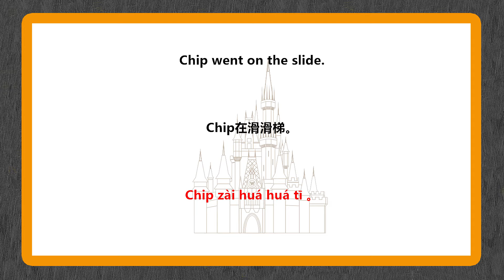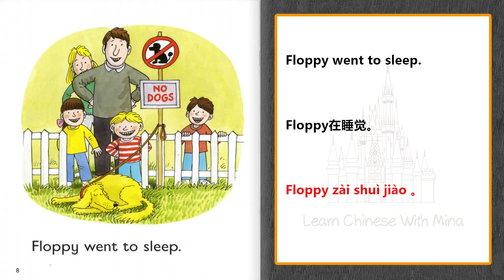Learn Chinese While You Sleep 😀 English/Chinese | story | At The Park | 学习中文普通话 | speak Chinese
Oxford Reading Tree Stage 2   At The Park
This video especially useful for the beginning student of the Chinese Language.
在公园
大家都去了公园。
Chip在滑滑梯。
Biff在骑马。
Kipper在荡秋千。
妈妈在坐跷跷板。
Floppy在睡觉。